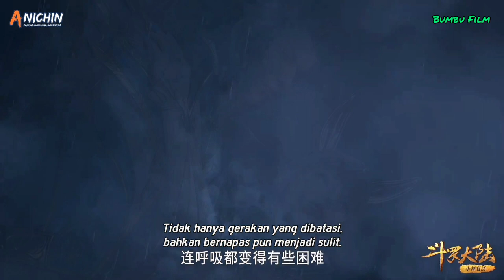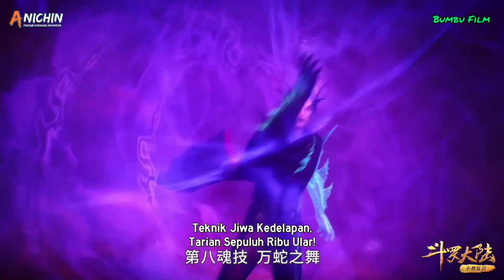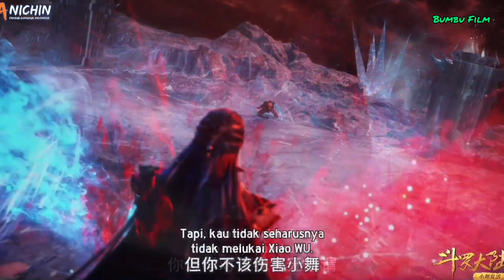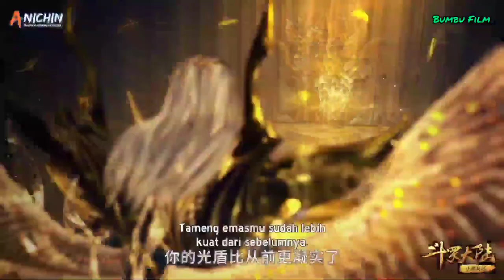melawan douluo hantu laut | alur cerita soul land - part 44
Ujian pertama dewa laut | alur cerita soul land

hallo semua.. bagaimana kabar nya.. semoga kalian selalu baik dan sehat selalu yah..
dan kali ini mimik akan menceritakan alur cerita donghua yang berjudul soul land untuk episode 187 -189
ran bagi kalian yang belum nonton alus cerita sebelum nya.. kalian bisa langsung klik link di bawah ini  Terima kasih.